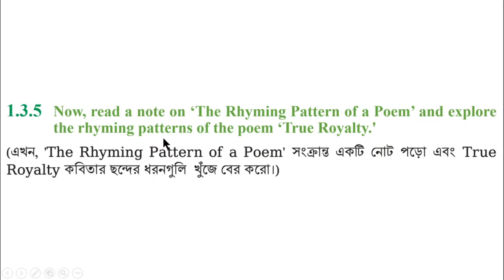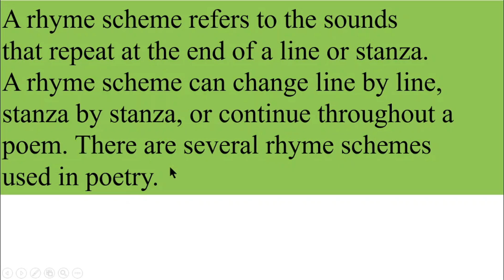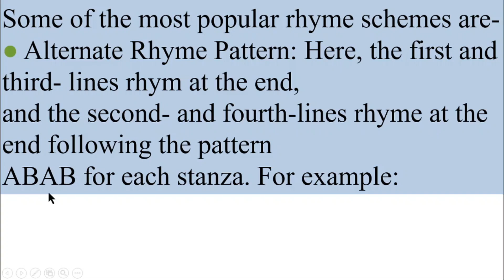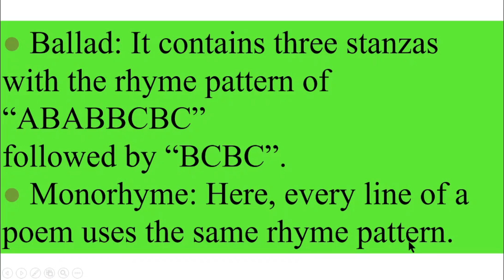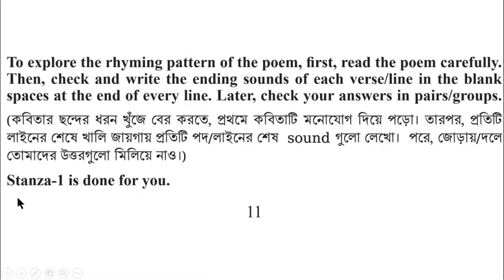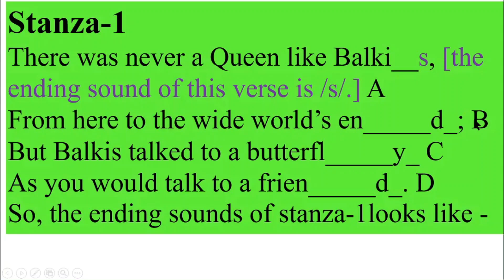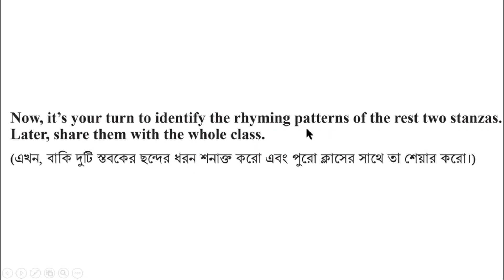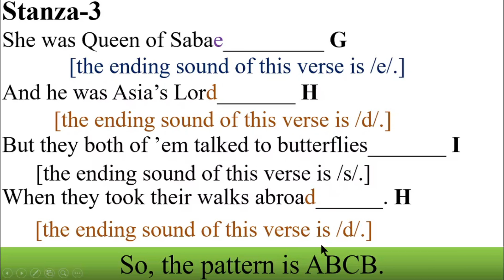ইংরেজি ৮ম শ্রেণি অধ্যায় ১ লেসন ১,৩.৫ পৃষ্ঠা ১১+১২, Question Answer ইংরেজী ১ম পত্র ৮ম, ইমাম আজম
ইংরেজি ৮ম শ্রেণি অধ্যায় ১ লেসন ১,৩.৫ পৃষ্ঠা ১১+১২, Question Answer ইংরেজী ১ম পত্র ৮ম, ইমাম আজম, @1HourSchool